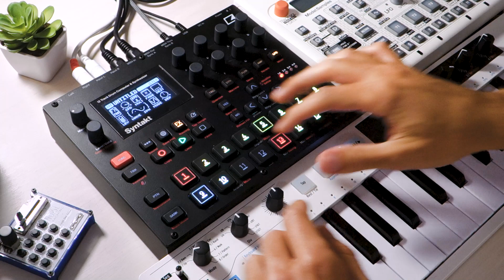#35 - Syntakt happy bass walk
🎸 Bass walk with the Syntakt, accompanied by a weird/funny synth.